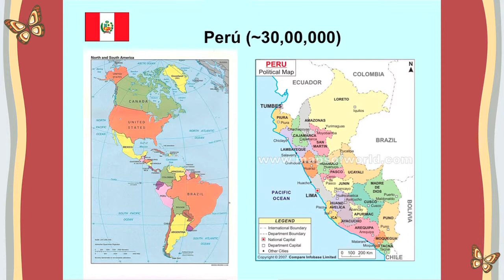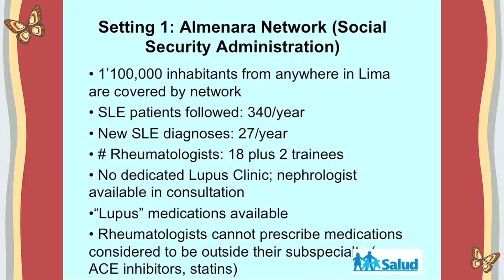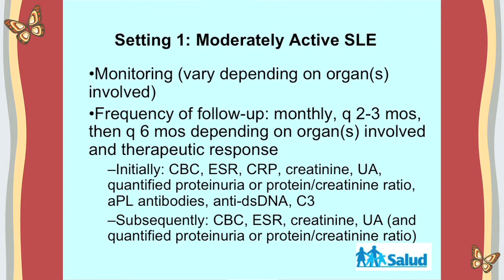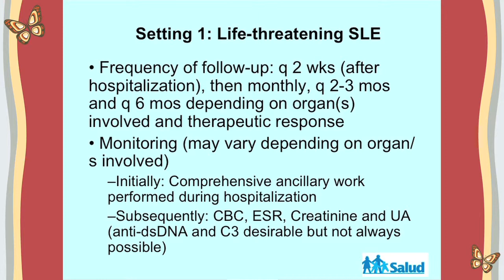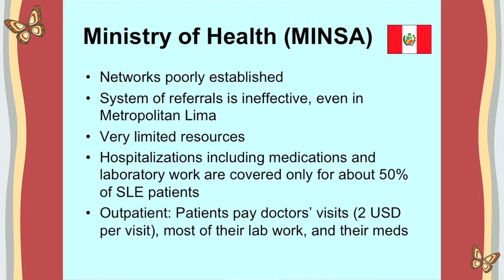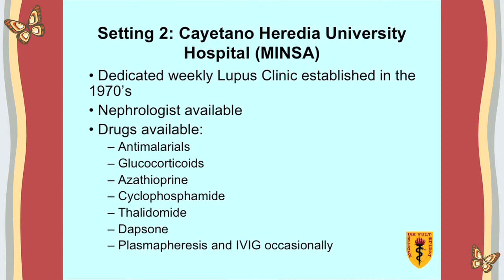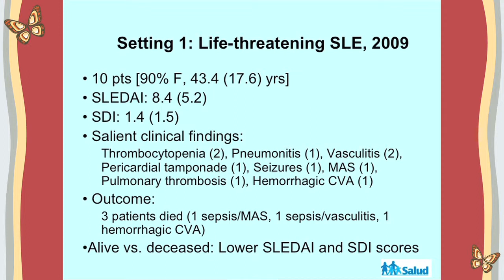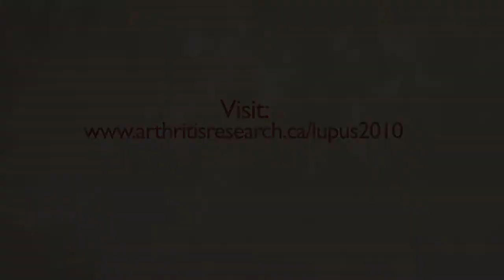Narrowing the Gap - Lupus in Constrained Environments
Graciela S. Alarcon  MD MPH
Jane Knight Lowe Chair of Medicine Rheumatology, Emeritus